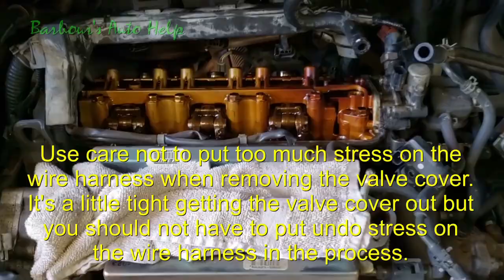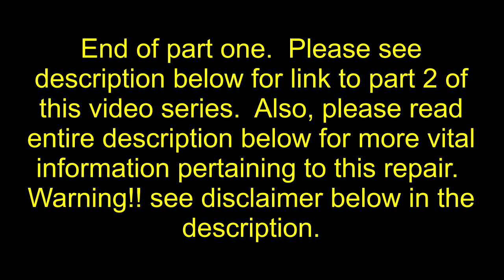Valve Cover Gasket Replacement 05 Honda Odyssey 3.5L Touring (Part 1)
This video is part one of a two part series showing how to change valve cover gaskets on an 05 Honda Odyssey Touring 3.5L.  This first video mainly goes over the disassembly, clean up and preparation of parts.

Note: The vehicle in the video has the Touring package.  There may be some differences between the Touring package and other packages.  Different parts and procedures may be needed.  So, if you notice differences in your gaskets from the ones show in the video, it doesn't necessarily mean that you got the wrong parts.  Your vehicle may require different parts.

In this video I did not show the removal of the rear valve cover.  It comes out similarly to the way it is in stalled, just in reverse.  I do actually show the installation of the rear valve cover in part 2.  The valve cover comes out in a diagonal fashion. the rear of the valve cover toward the transmission comes out first followed by the front of the valve cover close to the accessory drive belt.

Note: at the 21:00 mark I mention cleaning out the channels in the valve covers where the gasket sits with a scouring pad.  I do recommend you do this also.  You need to have a clean metal surface free of any sludge and varnish for the gasket to mate up to.  Just cleaning it with brake clean in my opinion is not good enough for this particular area of the valve covers.

Note:  About the "special pliers" used in the video to break the seal loose on the hoses going to the intake.  I used different sized pliers for different sized hoses.  This helped to prevent damage to the hoses.  Use care not to damage the hoses.

Toward the end of the video you'll see me knocking the valve cover bolts out of there grommets using a rubber mallet.  Please be aware that this will damage your mallet just as it did mine.

Also,  getting those grommets onto the valve cover bolts can be difficult to do without damaging them.  Using a little silicon spray on them may help get the bolt in a little better.

 I purchased the parts from Rockauto.com with my own money.  That being said, I personally had a great experience getting my parts from them.  Their website was very easy to use and, most importantly, I received the correct parts and it only took a few days to get them.  I was also impressed with the quality of the parts received.

Repair your vehicle at your own risk!  Barbour's auto help does not guarantee a proper repair using these techniques.

Special thanks to my wife for checking my spelling on this video and all my videos.   You're the best Babe!